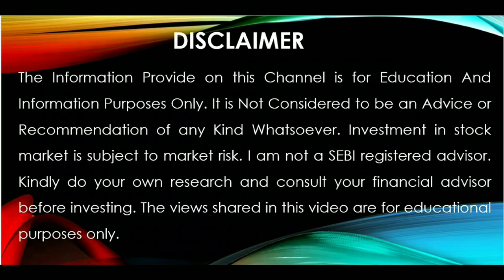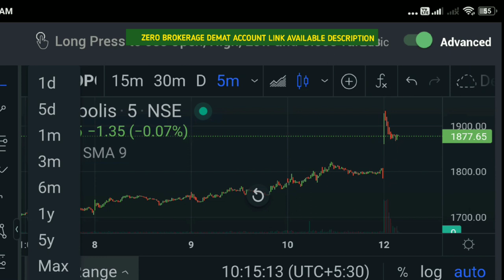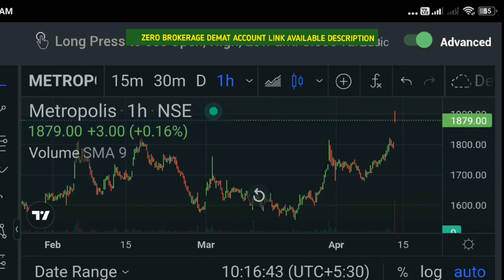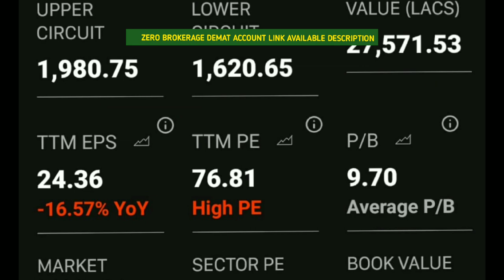Metropolis Healthcare Share Latest News Today | Metropolis Stock News | Share Market Today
KOTAK SECURITIES

SAMCO SECURITIES

metropolis healthcare ltd metropolis share latest news metropolis healthcare share today
stock market
business news
stock market asp
9 april 2024 stock market
9 april 2024 share market news